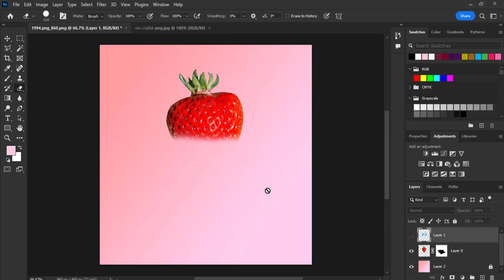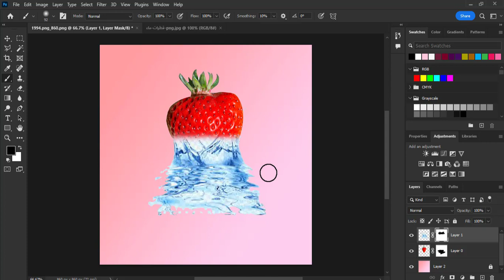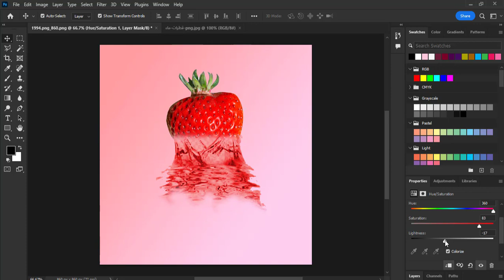Strawberry water Effect - Easy Photo Manipulation in Photoshop - دمج وضبط الوان بالفوتوشوب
photo manipulation
photoshop
social media posts
hue/saturation effect